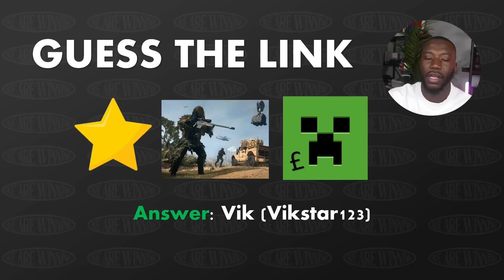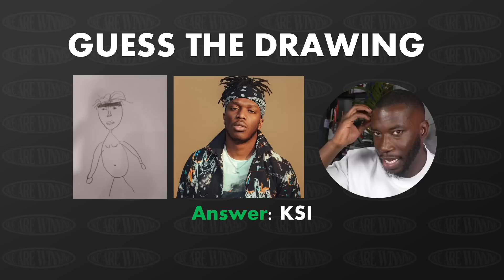GUESS THE LINK HARRY PINERO EDITION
AD, Big up Sky for sponsoring this video with Sky Stream, SkyStream is the new way to get Sky with ease. You can order, next day delivery. You just plug and play to set it up and it's so flexible you can cancel at any time. To find out more

Harry Pinero - HP Like the sauce - HarryPinero